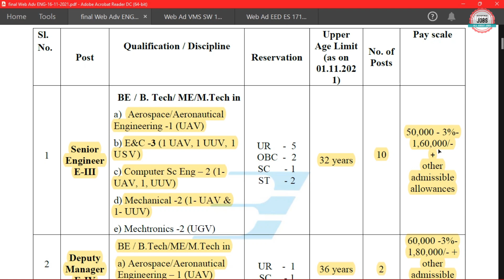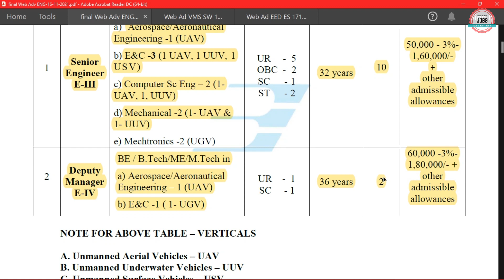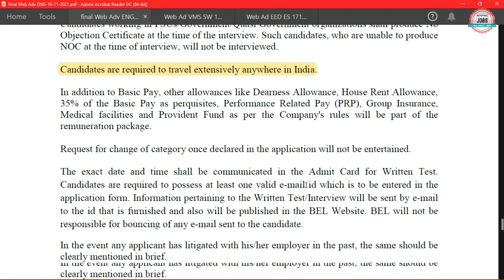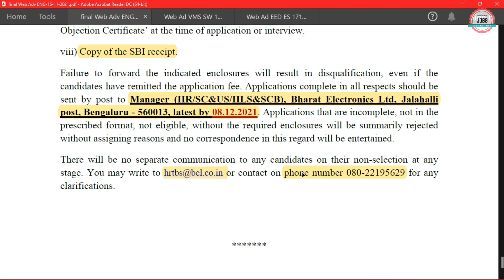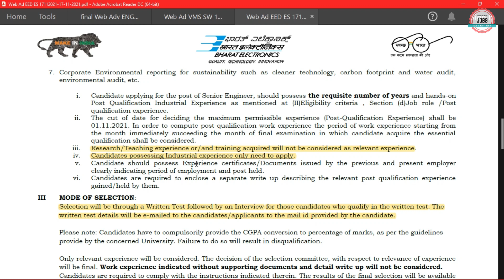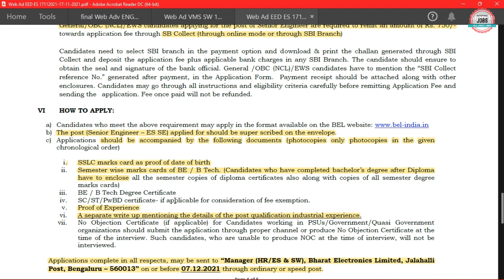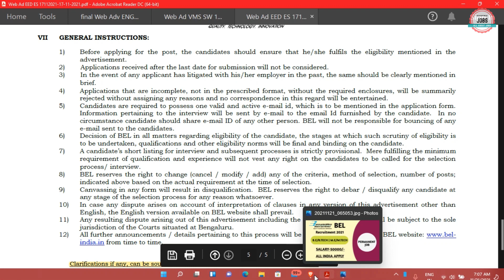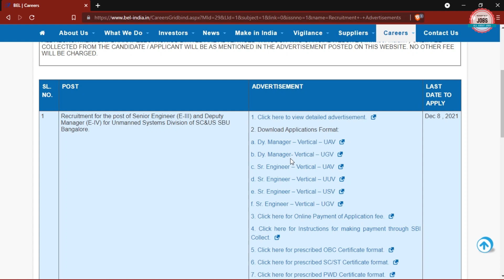BEL RECRUITMENT 2021 | B.TECH | M.TECH | BEL OFFLINE FORM 2021 | BEL VACANCY 2021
Bharat Electronics Limited (BEL) has Inviting Offline Application Form for the Recruitment of Various Post.